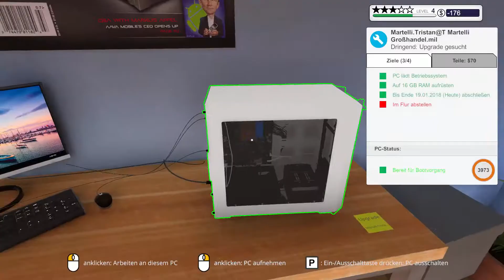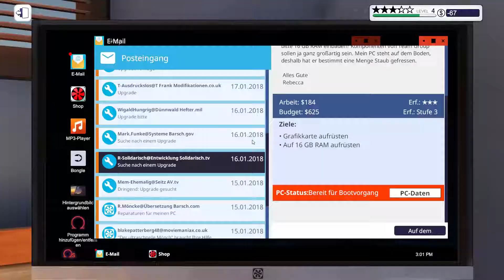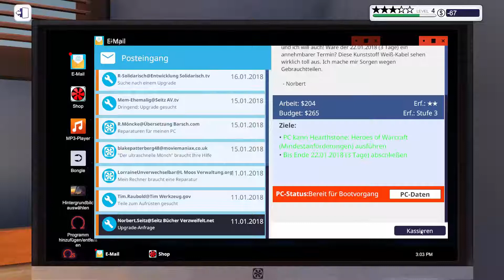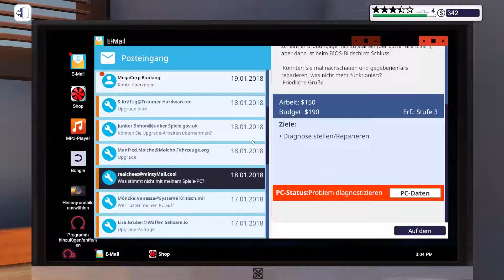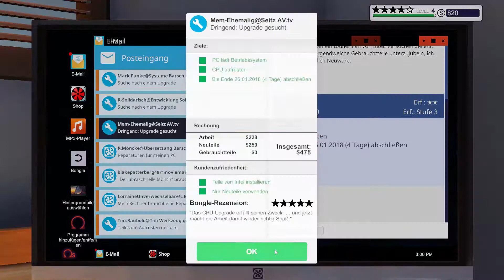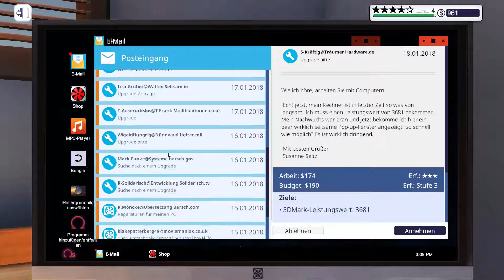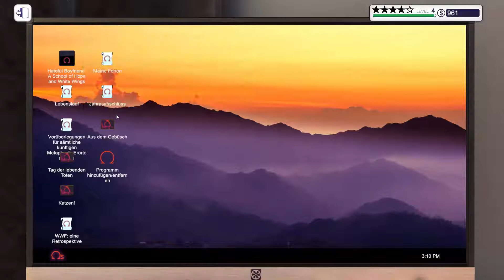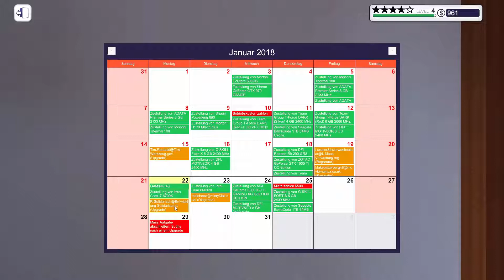[PC Building Simulator] #009 Keine Grafikkarte [Deutsch][HD 60p]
Viel Spaß

Kommt in unseren Teamspeak: IP:
Ramagani
►Steam Account:◄
Ramagani